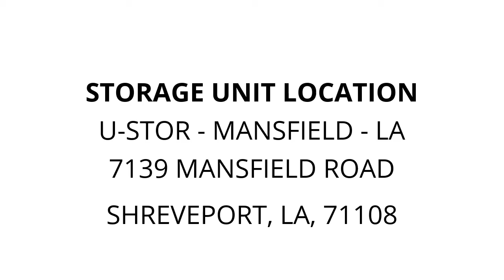U-Stor - Mansfield - LA - Unit 310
washer/dryer, Lg/TV, Misc/Boxes/Bags